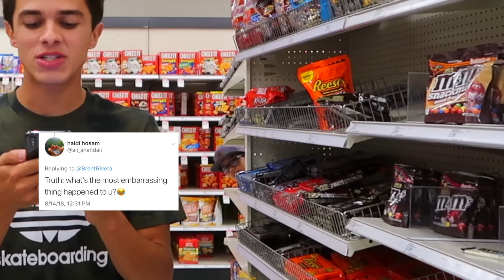EXTREME TRUTH OR DARE IN PUBLIC! | Brent Rivera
LIKE this video if you smiled during this video :)

Comment if you would ever do this with your friends!

Musical.ly: @BrentRivera